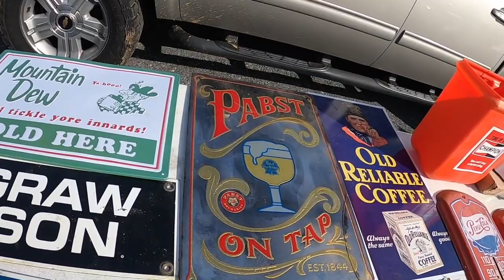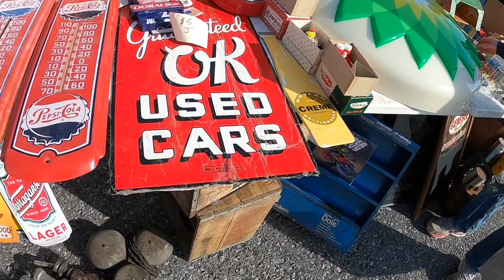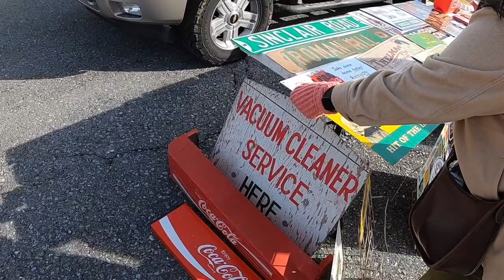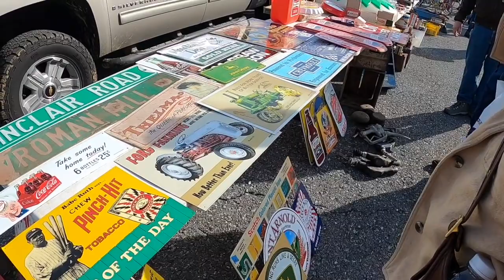Raw Footage Maple Grove Speedway Swap Meet / Car Parts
We check out the swap meet at Maple Grove and take some footage to share with you all.